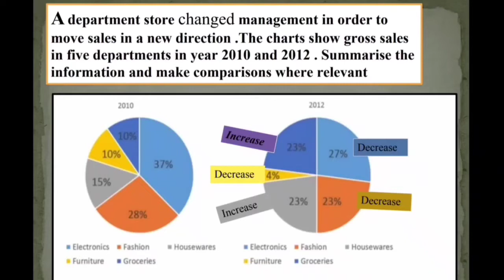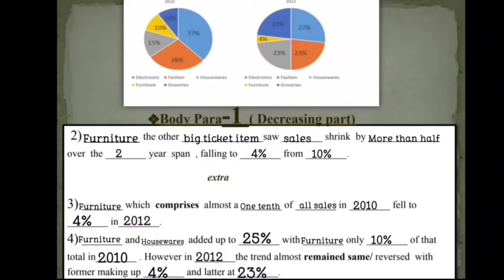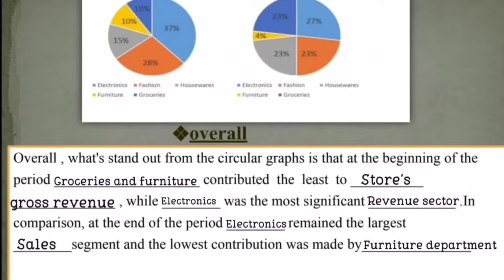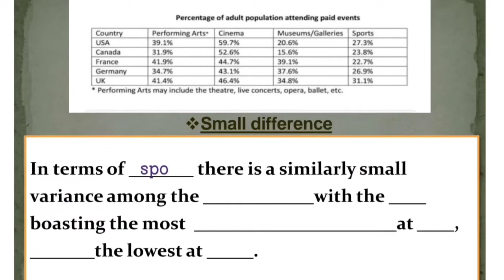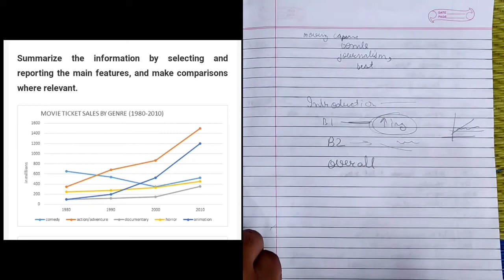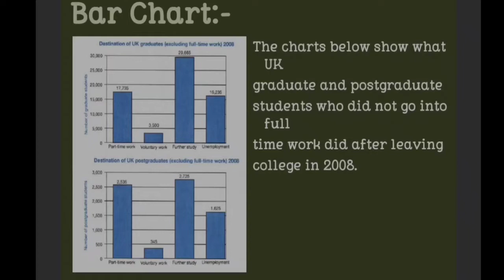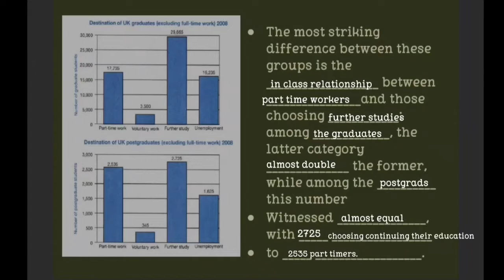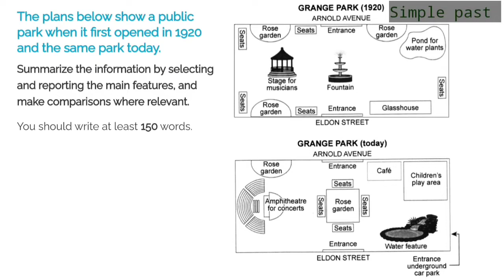IELTS Writing Task-1 IN ONE SHOT 🤩